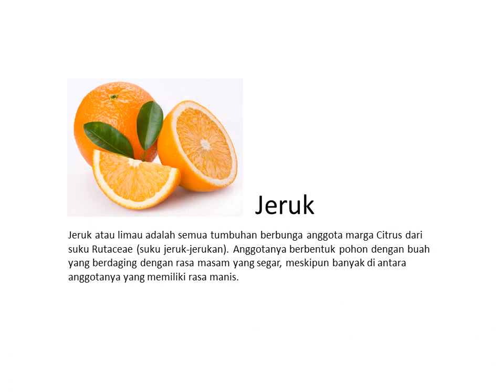Video Interaktif: Mengenal Buah-buahan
Mari mengenal buah-buahan lewat video Youtube!